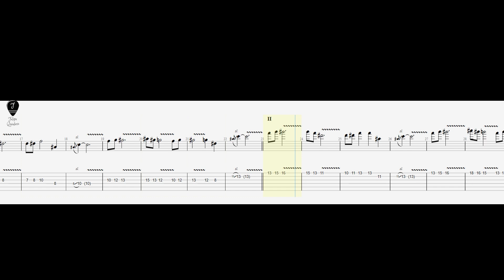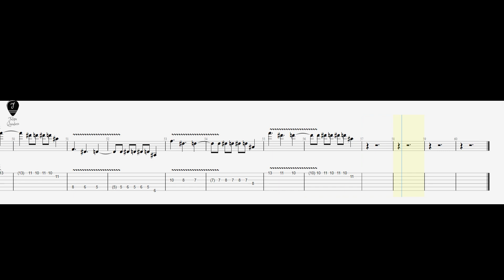Justice League Unlimited Opening - Backing track +TAB 80%